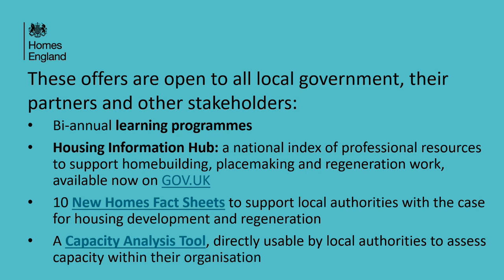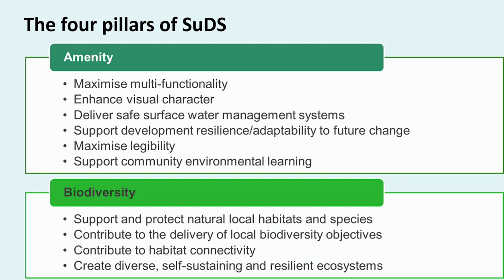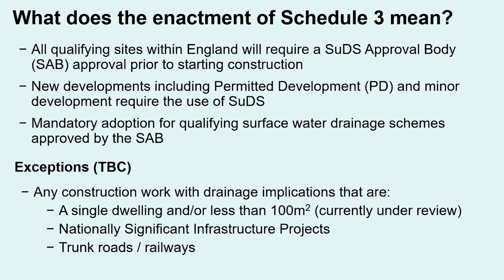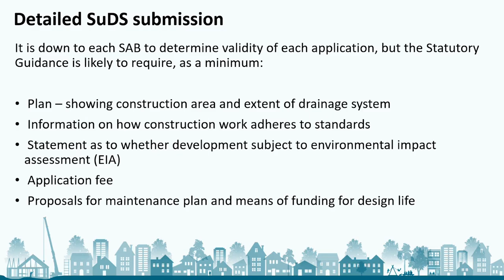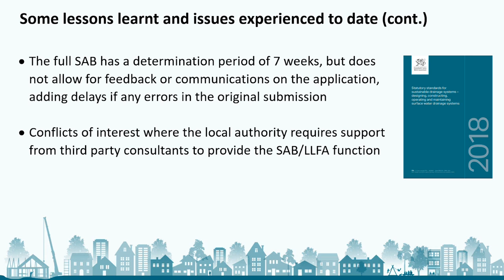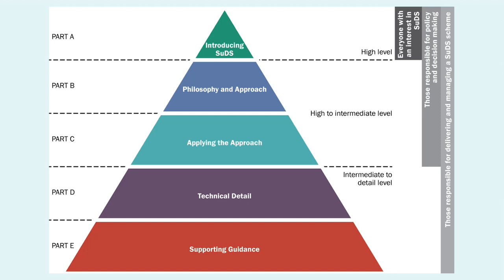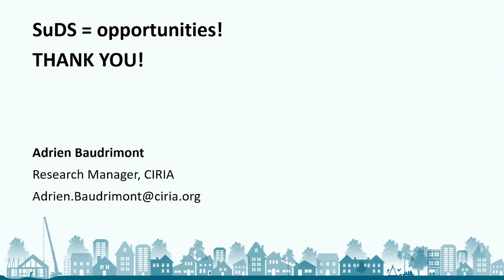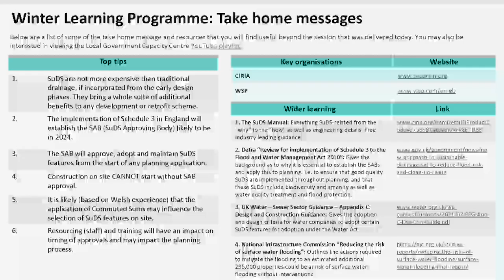Sustainable Drainage Systems SuDS for housing development and regeneration sites - WLP 2024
Explore the importance of sustainable drainage systems (SuDS) in site planning and infrastructure, and the implications for local government masterplans and planning applications of Schedule 3 of the Flood and Water Management Act and SuDS Approving Body process, due for implementation during 2024.

Audience: Local government professionals and their delivery partners involved in housing strategy, planning and delivery.